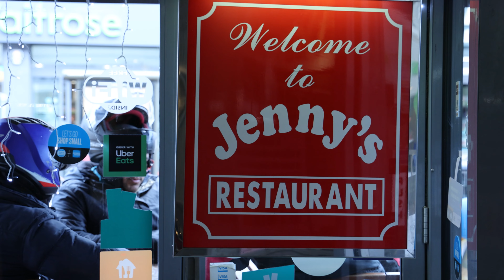移民英國一年後，學到的五個課題 // 順便帶大家參觀Muswell Hill，睇超靚櫻花🌸🌸🌸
呢個channel要轉型做療癒系頻道 哈哈

00:00 參觀 Muswell Hill
02:53 一。困難一定會有，但亦會有解決辦法
04:47 二。自己搵方法親力親爲解決問題
06:06 三。慢活，感受當下
07:04 四。有權選擇自己的生活態度
08:13 五。睇開啲，相信一切是最好的安排
09:12 放下自在